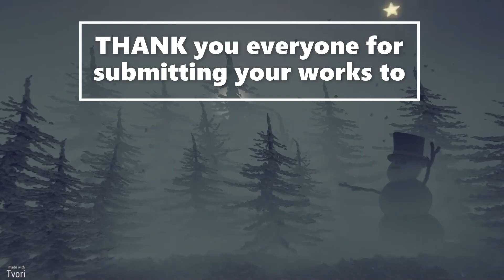Tvori Christmas Time—works from contest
THANK you everyone for submitting your works to TvoriChristmasTime contest.
We love each animation!
Judges will vote on their favorite works and we will announce the results early next year!
Wish you Merry Christmas and Happy New Year!